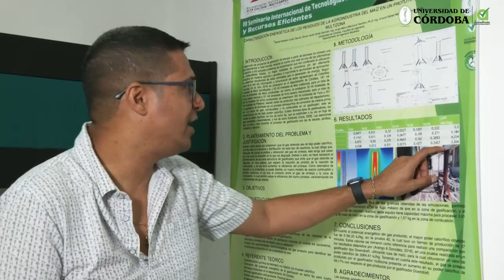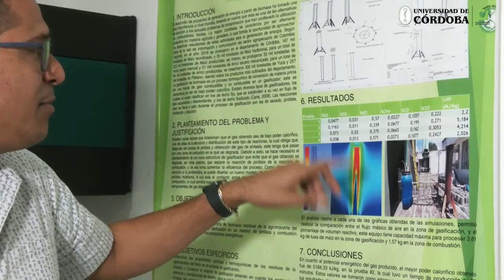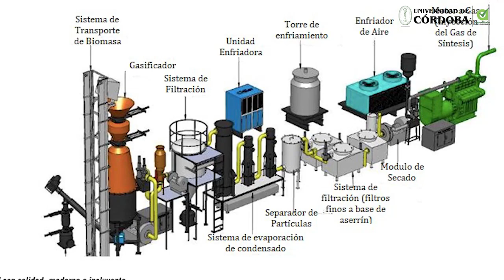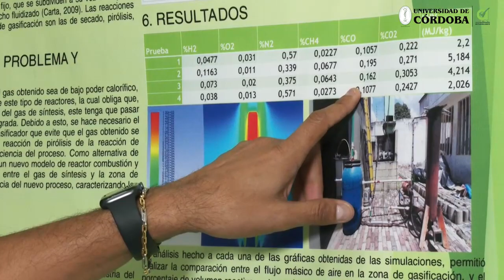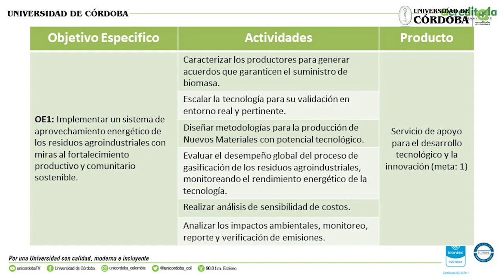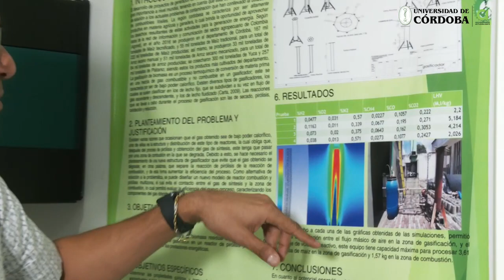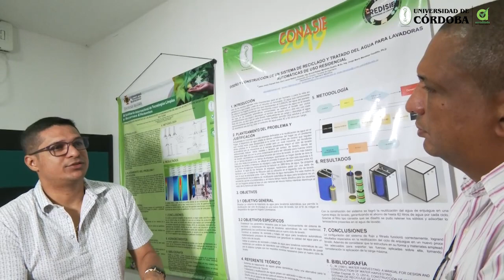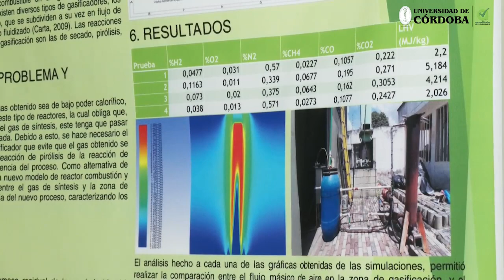Unicórdoba desarrolla proyecto que busca generar energías limpias para comunidades alejadas.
Unicórdoba desarrolla proyecto con el que se busca generar energías limpias para comunidades alejadas. Este proyecto de generación energética por biomasa de la universidad de Córdoba, impactara a familias del alto Sinú